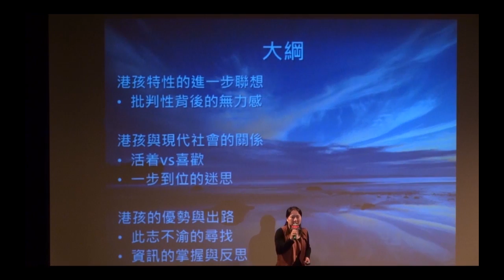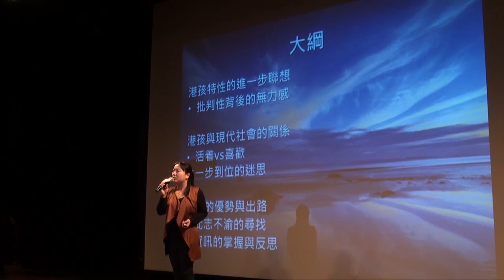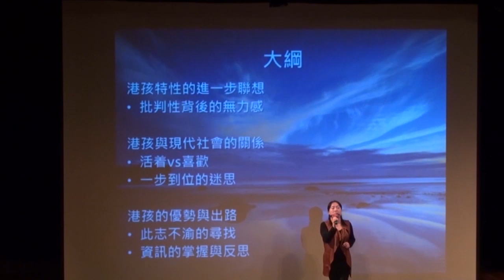TEDxYouth@HongKong - Wong Ming Lok - Hong Kong Kid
Wong Ming Lok - Hong Kong Kid

Once a civil servant (AO), now a freelancer. A columnist in newspapers and magazines. A host at radio and TV.  Teaches at various institutions ranging from primary schools to universities and adult education centres.  Also a writer whose publications include the best-seller for year 2010 titled "Hong Kong Kid"（港孩）.

黃明樂 - 港孩

從AO到Freelancer。足跡遍及報章、雜誌、電台、電視以及各大、中、小學。著作包括‹港孩›。